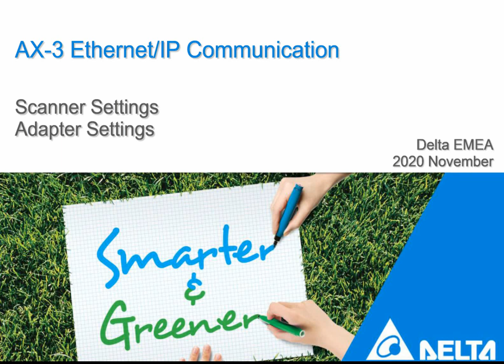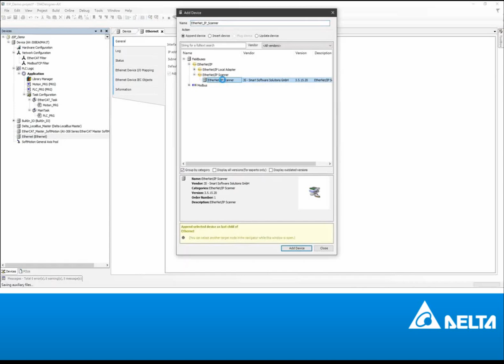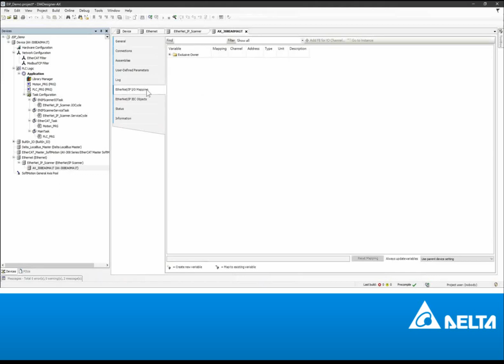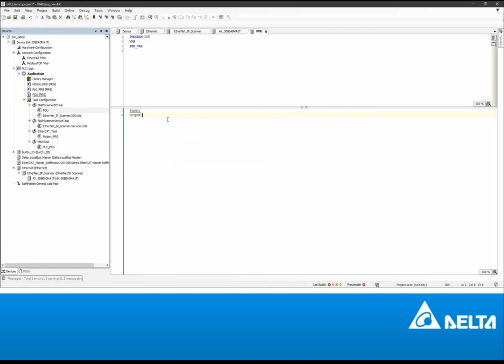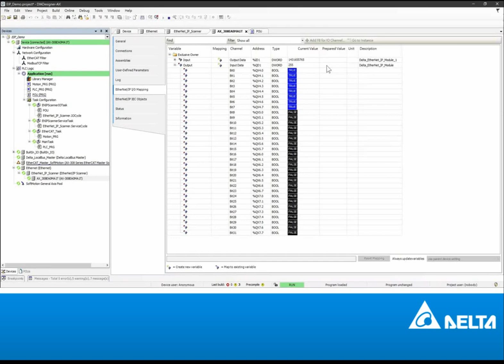AX-3 Ethernet/IP Communication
In this video, you will see Ethernet/IP Communication as an adapter and scanner for Delta AX-3 series motion controller (in this video DIADesigner+ has been used)